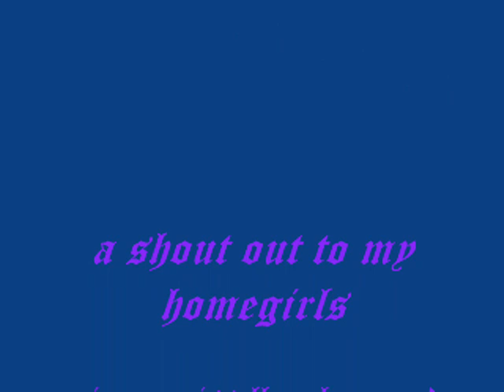kucera middle school home girls